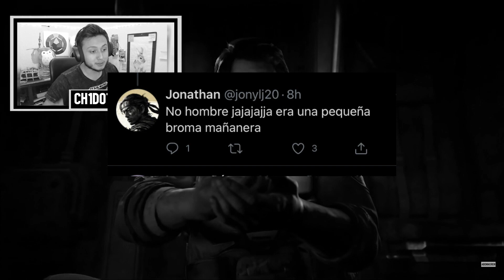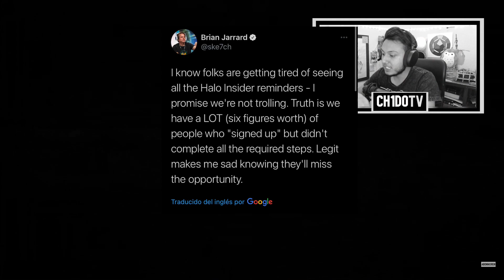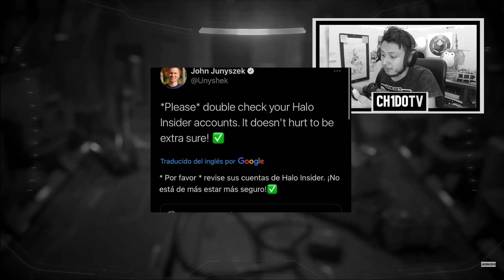POR QUE NO ME DIERON LA BETA DE HALO INFINITE ✅ NOTICIAS HALO INFINITE ✅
✅TODO LO QUE BUSCAS EN ESTE VIDEO ✅ CANAL 100% DE HALO ✅

Directos 6pm Hora Mexico de LUNES a VIERNES

Únete al servidor de Discord

✅Descripción✅
LA BETA DE HALO INFINITE ESTA CASA VEZ MAS CERCA DE SALIR PERO EL PROBLEMA DE QUE NO SALGA ES POR LOS MISMO JUGADORES DE HALO INFINITE NO ESTAN HACIENDO BIEN EL REGISTRO PARA LA BETA DE HALO INFINITE

✅Preguntas Clave✅
COMO TENER LA BETA DE HALO INFINITE
CUANDO SALE LA BETA DE HALO INFINTIE
FECHA DE LA BETA DE HALO INFINITE
COMO JUGAR LA BETA DE HALO INFINITE
PROBLEMAS DE HALO INFINITE
POR QUE NO ME DIERON LA BETA

✅Palabras Clave✅
HaloInfinite
Halo5
HaloODST
HaloMultiplayer
HaloCompetitivo
HaloBeta
HaloMexico
HaloLatam
HaloLatinoAmerica
HaloXbox
HaloSkin
HaloNoticias
HaloNews
HaloCHILE
HaloArgentina
HaloProblema
HaloError
HaloConsejos
HaloAyuda
HaloActualizacion